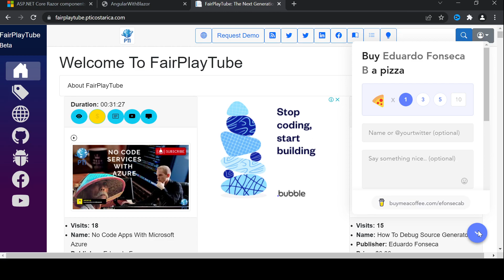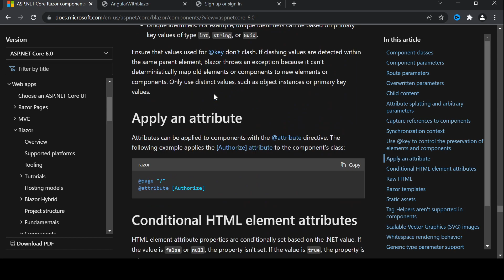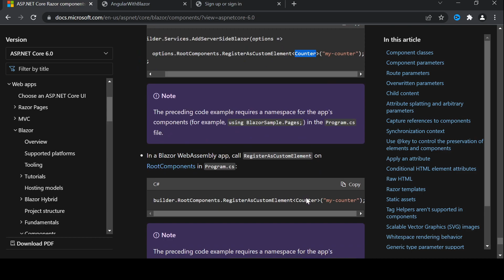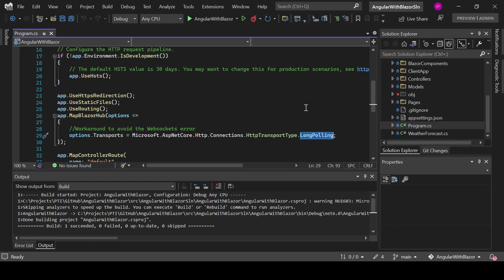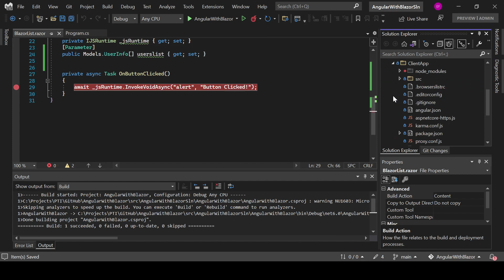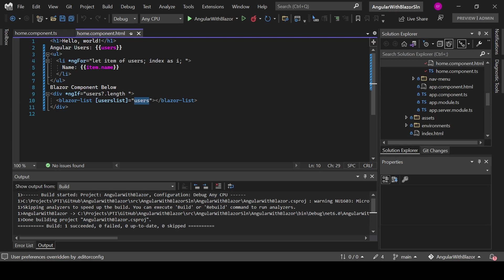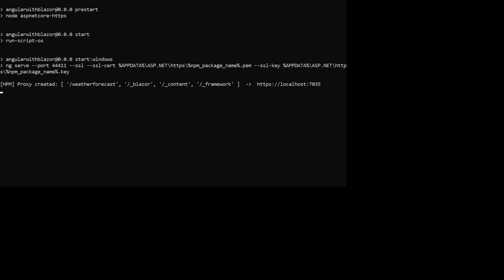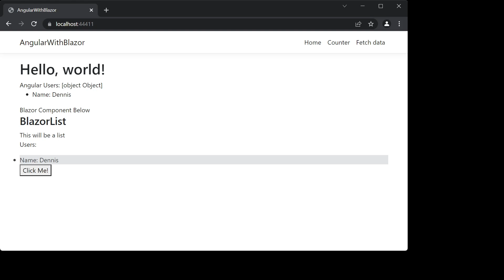Blazor Components Inside Angular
In this session you will learn a cool way in which you can use your existent and new Blazor components inside your angular applications.

.NET 3.1, .NET Core, Azure Custom Vision, Azure Video Analyzer for Media / Video Indexer, Game Development with Unity 3d and much more!.

We offer Custom Software Development on technologies such as Blazor, .NET, & Microsoft Azure, you can hire our services here

⭐️Share the videos and channel on your social networks⭐️

⭐️ You can help us keep creating more free videos by funding the channel
✅ Fund Buying Me Coffee (Preferred):